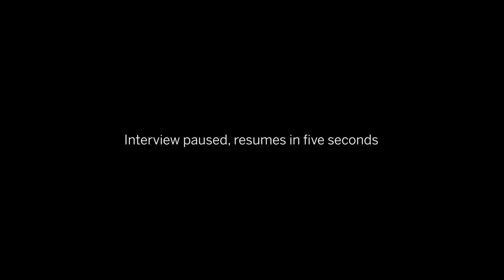Renato Ramirez (0960) - Voces Oral History Center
Renato Ramirez of Zapata, Texas, has received accolades for many successes. But the accomplishment that will live on long for generations is his role in securing the Tejano monument on the South Lawn of the Texas State Capitol, unveiled March 29,2013.